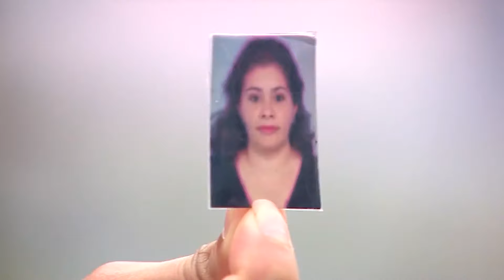FL: Woman crashes car chasing suspected purse thief on cam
When a south Florida woman realized she was the victim of a smash and grab robbery earlier this year, she didn't pick up the phone and call police -- instead she hopped in her car and took matters into her own hands.